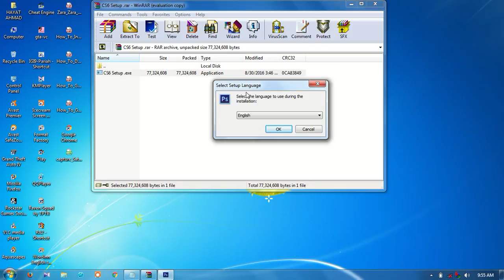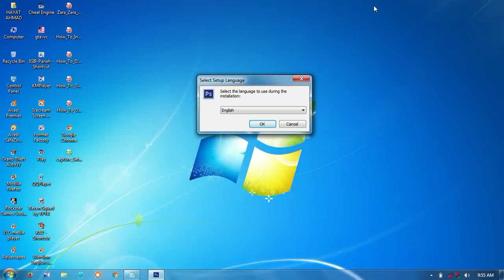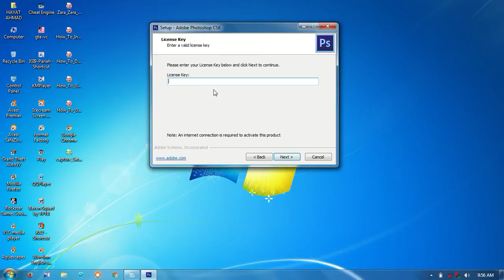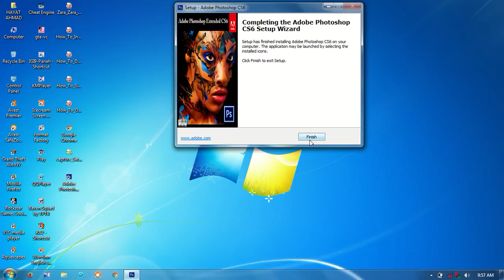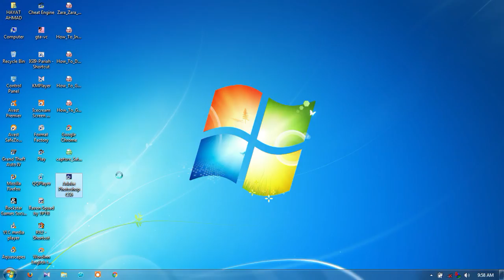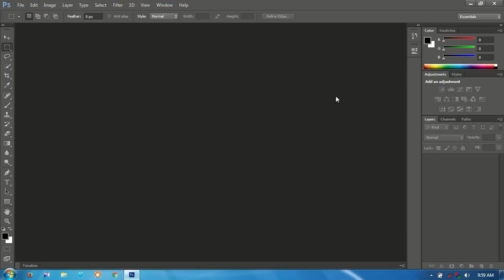How To Install Adobe Photoshop Cs6